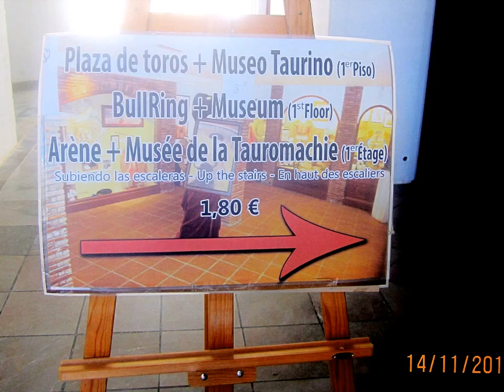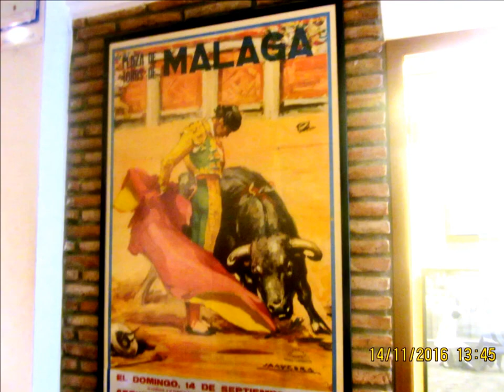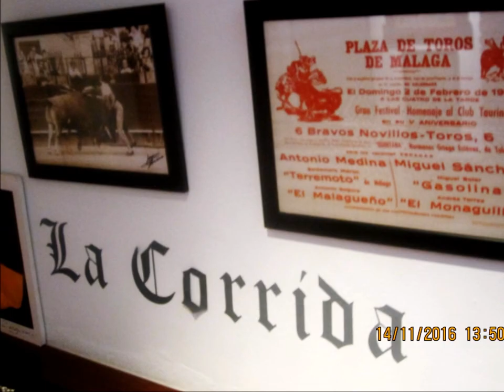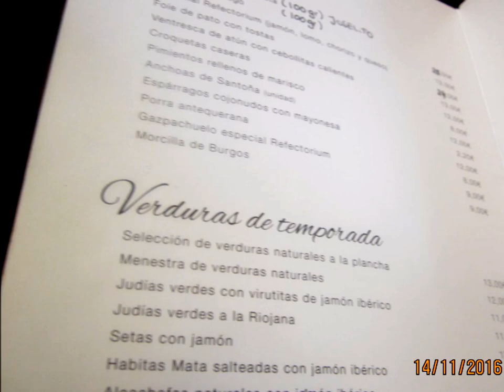MALAGUETA PLAZA DE TOROS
Malaga attractions : La Malagueta